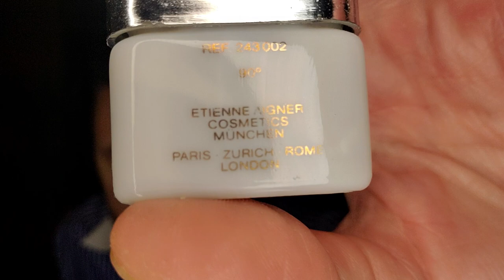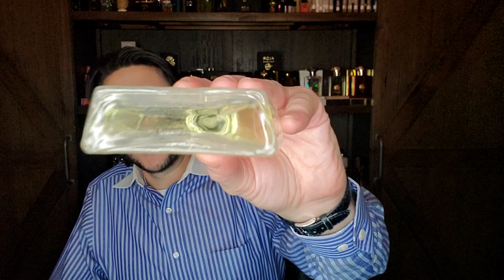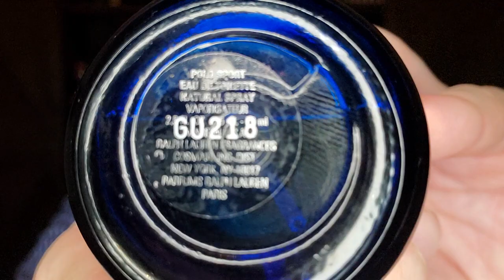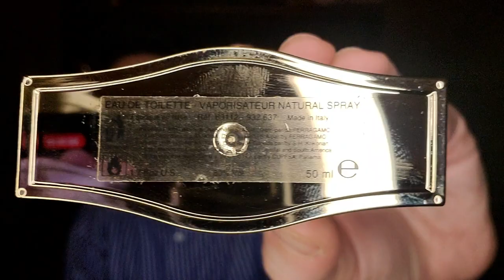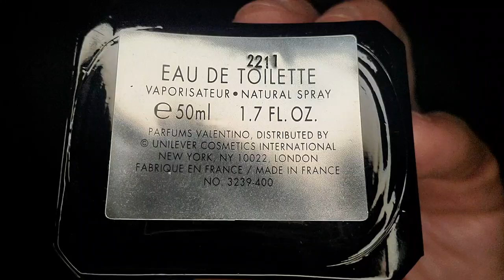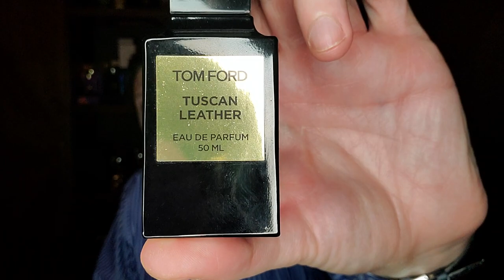Harry Frémont & Martin Gras Perfumers Portfolio Video AND Surprise Unboxing!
This Episode focuses on two all star Perfumers, Martin Gras & Harry Frémont & an unboxing of 50ml of Eigner Silver from 1984.

MARTIN GRAS:
Cerruti 1881 for Men
Lapidus Pour Homme

HARRY FRÉMONT:
Polo Sport (Cosmair)
Halston Catalyst for Men
Very Valentino for Men
Tom Ford Tuscan Leather